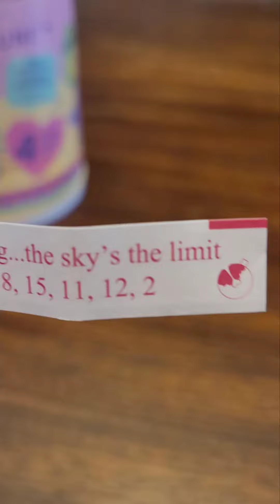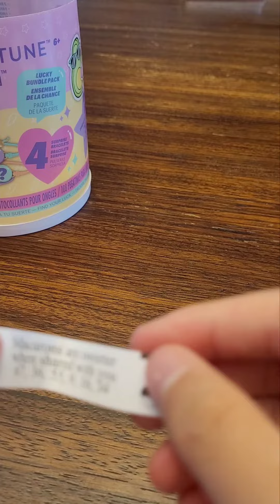unboxing lucky fortune (magic series!)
Hi everyone!! Happy early Father's day!! We got 100 dollars for cleaning one of the most impossible rooms in our house. . . and got some toys!! I also got a squishmallow, but I didn't include it in this video 😅 also, I'm working on a gacha edit for fanart for LexiWolfie, a gacha creator, and so u might wanna check it out once I post it on my channel! 😊